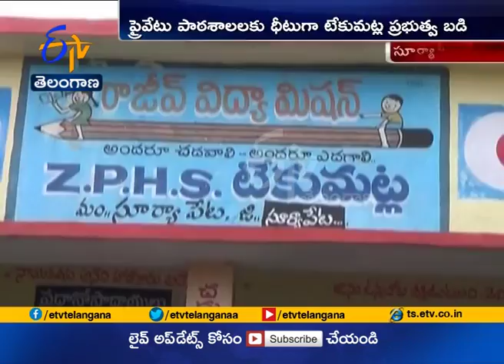Tekumatla ZP High School | Competes with Corporate Schools | Thanks to Teachers' Efforts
Tekumatla ZP High School | Competes with Corporate Schools | Thanks to Innovative Efforts by Teachers | at Suryapet District